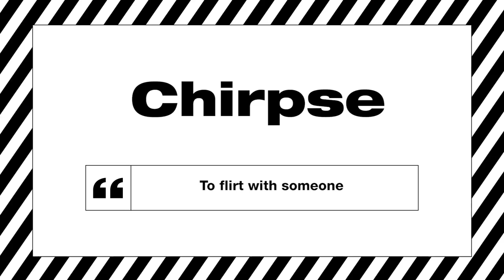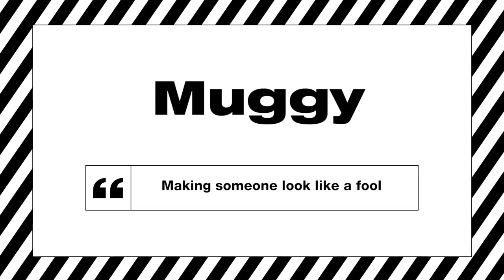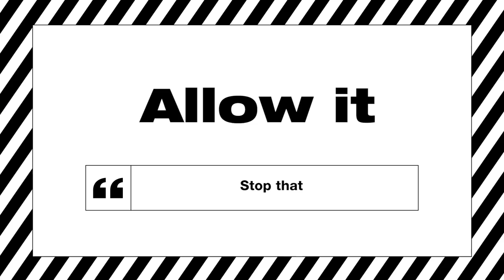Dave Bautista Wants A DRAX GUARDIANS OF THE GALAXY SPINOFF | MTV Movies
Guardians Of The Galaxy star Dave Bautista tells us all about his new action movie, FINAL SCORE, reveals how he wants his own Guardians Of The Galaxy spinoff movie (and that Drax might be played by someone else! Noooo!) AND learns what BOG ROLL is in a hilarious game of Slanguage!